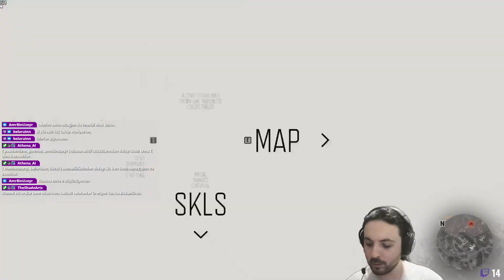Let's Play: Days Gone | Türkçe Altyazı - 20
Days Gone, küresel bir salgın felaketinden iki yıl sonra vahşi topraklarda geçen bir açık dünya aksiyon-macera oyunudur.

Eski motosiklet çetesi üyesi olan ve ölümün çepeçevre sardığı topraklarda yaşama tutunacak bir sebep arayan ganimet avcısı Deacon St. John&#39;ın yerine geç. Değerli eşya ve silah üretecek ekipmanlar bulmak için terk edilmiş yerleşkeleri yağmala veya şansını, adil ticaret veya daha kanlı yollarla hayatını sürdürmeye çalışan diğer afetzedelerde dene.